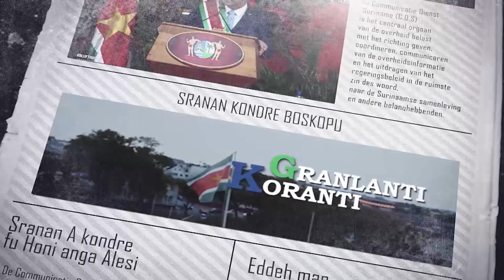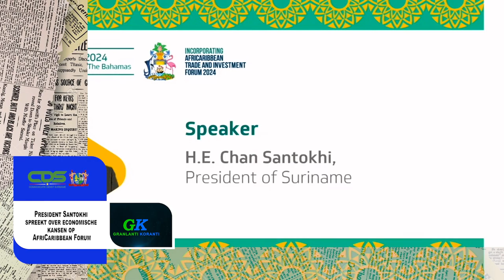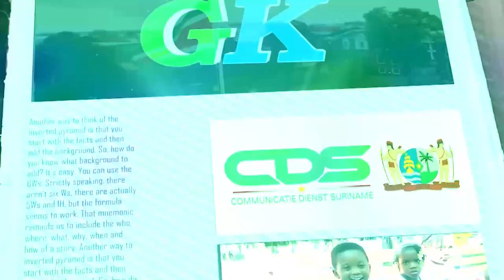𝗚𝗥𝗔𝗡𝗟𝗔𝗡𝗧𝗜 𝗞𝗢𝗥𝗔𝗡𝗧𝗜 (𝗦𝗥𝗔𝗡𝗔𝗡), 𝗗𝗗 𝟭𝟳 𝗝𝗨𝗡𝗜 𝟮𝟬𝟮𝟰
De onderwerpen in deze aflevering zijn:
- Minister Somohardjo : Wij moslims zijn ook onderdeel van deze natie
- President Santokhi spreekt over economische kansen op AfriCaribben Forum
- Minister Ramdin belicht uitdagingen en mogelijkheden handel Afrika en Caribisch gebied